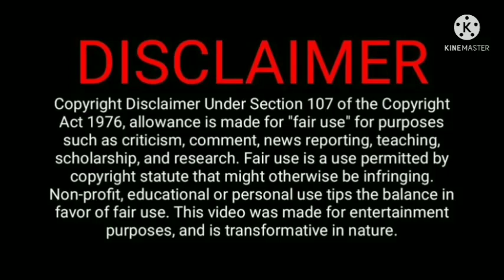Not Me Thai BL "episode- 3"|| part-1 || Explained in hindi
In this video I'll give hindi explanation of Thai BL drama not me.

I hope you'll like this
series name - Not me
source - YouTube
channel- Gmmtv